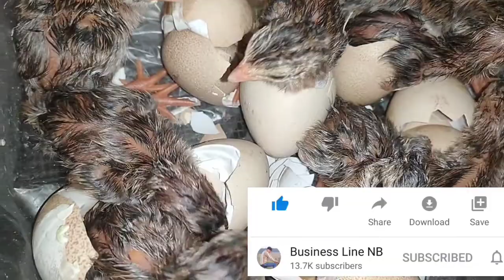Guinea Fowl chicks । Guinea Fowl farming । চিন কুকুৰাৰ পোৱালি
হাঁহ  - কুকুৰাৰ পোৱালি লাগিলে যোগাযোগ কৰিব

ছয়গাঁও-বকো-ধুপধৰা-গোৱালপাৰা

Address-
      Name -  Niranjan barman
            Vill-  Malibari satra
            Dis-  Kamrup ( Assam )
            P.S - Boko
            P.O - Malibari Bazar
            Pin - 781136